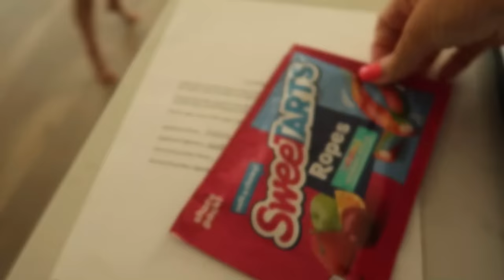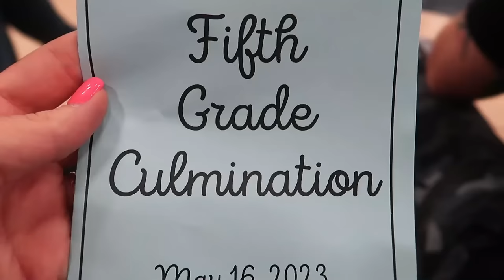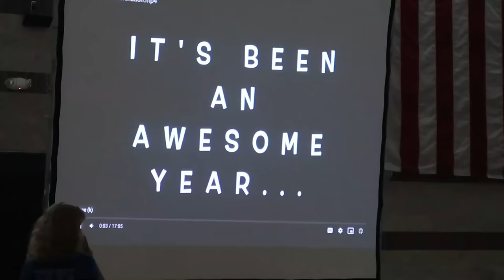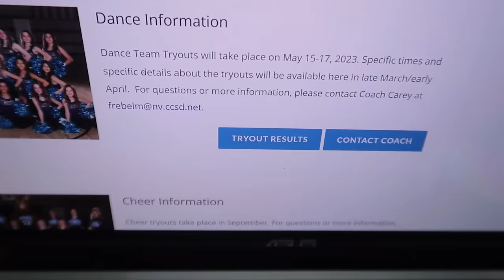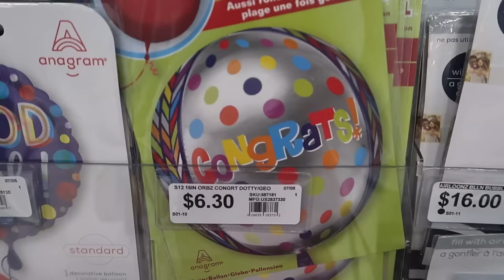Highly Anticipated Middle School Dance Tryouts! | Does She Make the Team??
We are so close to finding out the results! Hallie has been practicing for this moment, and whether or not she makes the school dance team, we are so proud of her :)

License # 4533598
Track: Shut Up and Take My Money by Dominik Schwarzer